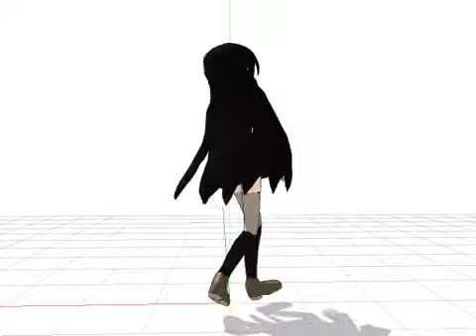[MMD Newcomer] Death the Kid: Girl ver.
She is still not complete quite yet. so no download at the moment.